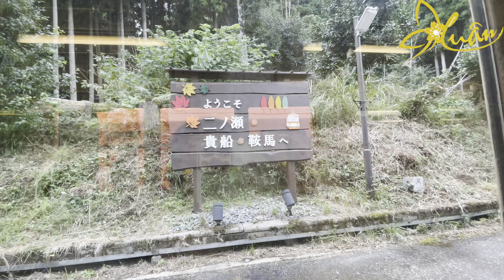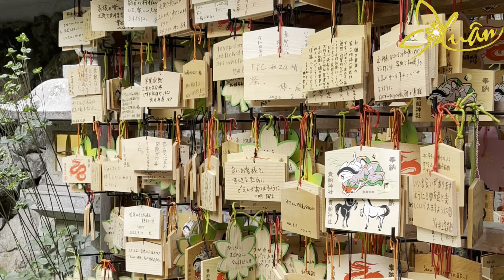ĐI KYOTO ĂN MÌ LẠNH RA TỪ ỐNG TRE CÙNG CÔ GÁI NHẬT BIẾT NÓI TIẾNG VIỆT // X107